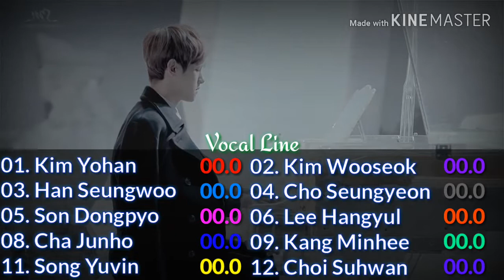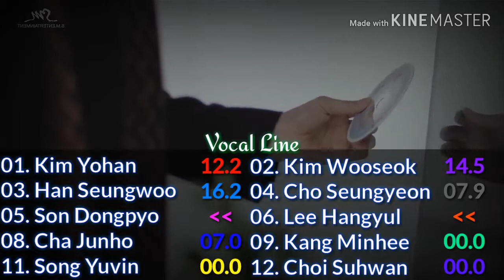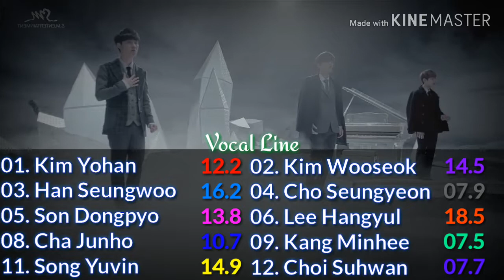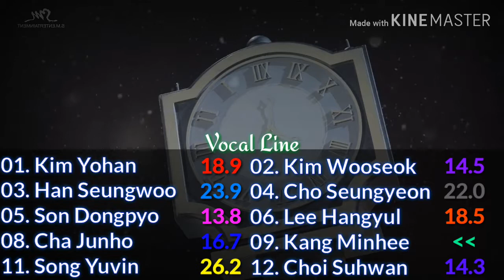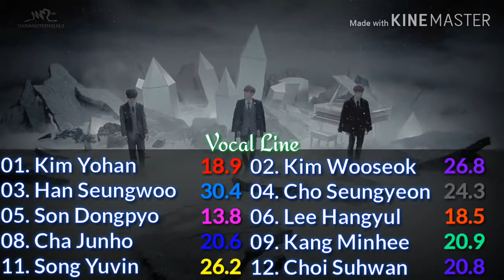X1 ( Dream Team ) Vocal Line - How Would Sing Miracles December ( EXO )